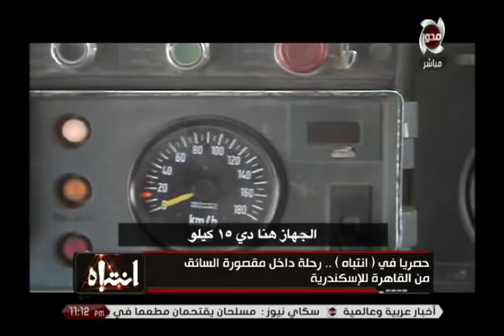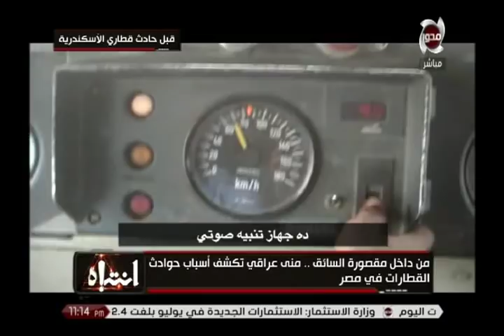بالصوت والصورة .. منى العراقى بصحبة سائق قطار لحظة بلحظة .. وأسرار الشغلانة !؟